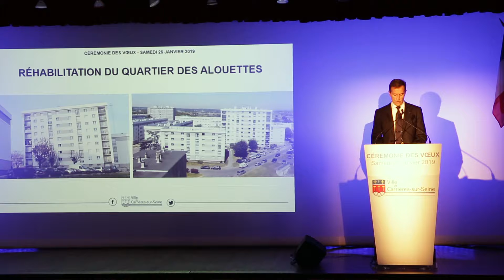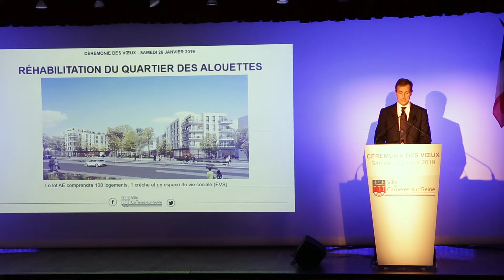Réhabilitation du quartier des Alouettes